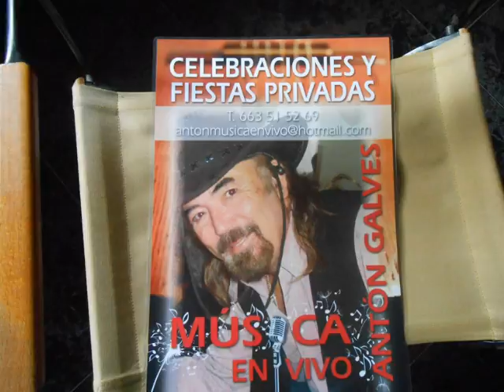QUIJOTE - CANTA ANTÓN GALVES